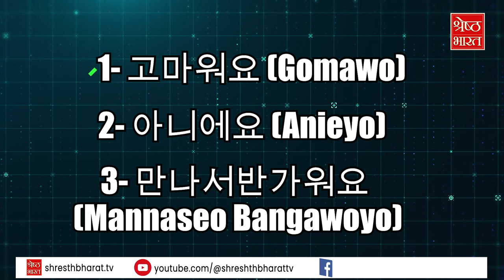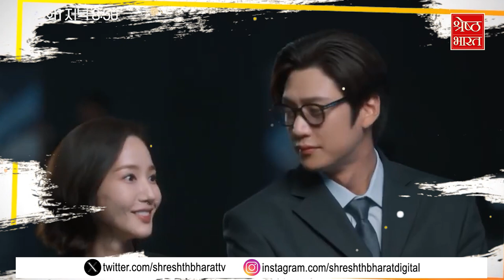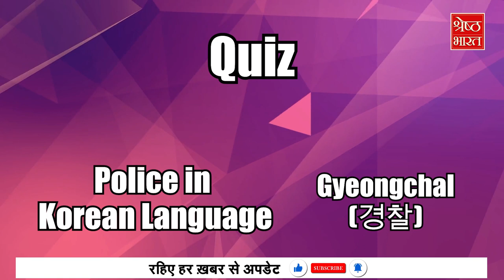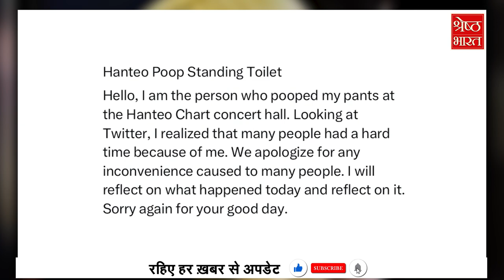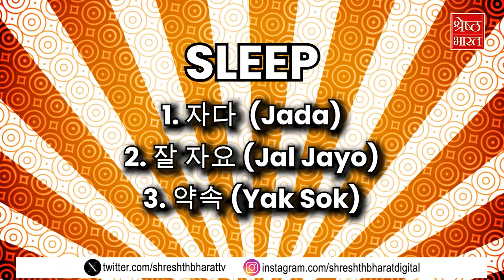K-POP Stars को किस बदबू ने किया परेशान, Park Min-young चलीं Vietnam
तो आज जो हम खबर ले कर आए हैं वो है marry my husband से..आपको बता दें कि marry my husband से जुड़ी हुई हमारे पास 1 नहीं दो-दो ख़बरें हैं,साथ ही आपको बताएंगे कि 31st Hanteo Music Awards में ऐसा क्या हुआ कि वहां मौजूद सभी Audience और Artists को अपनी नाक बंद करनी पड़ी..